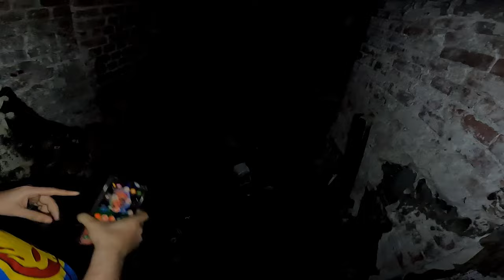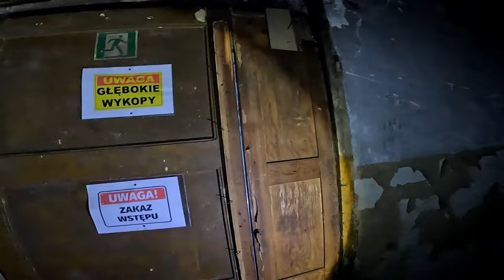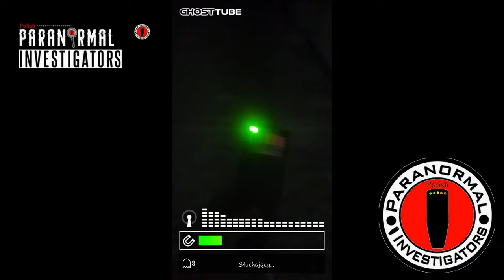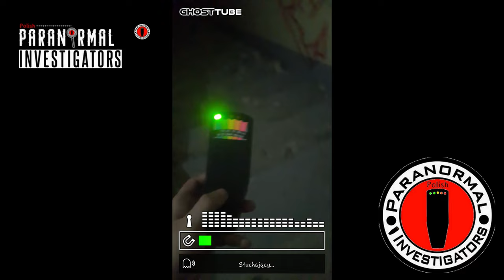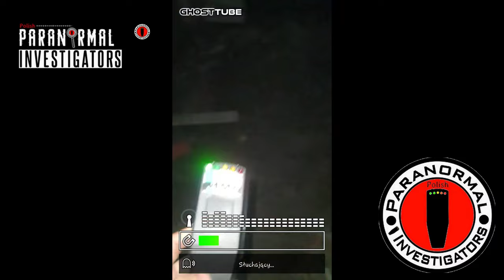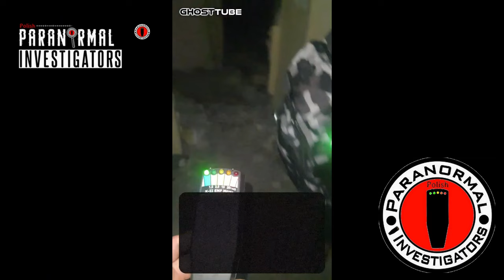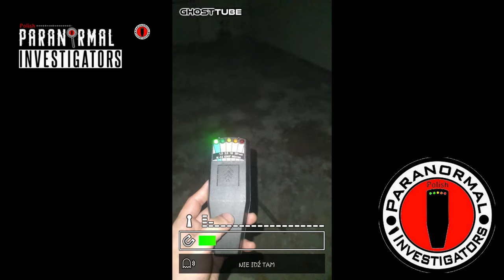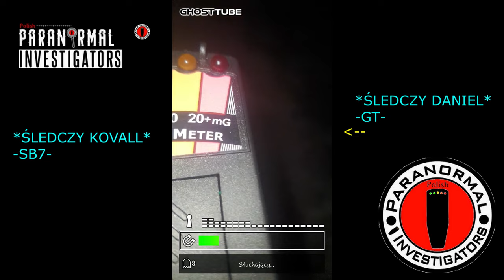Opuszczony Hotel - Gościniec w Mysłowicach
👻3👻

Niemal w ścisłym centrum Mysłowic stoi okazały budynek. Od dłuższego czasu jest zamknięty, a niektóre okna zamurowano. To dawny Gościniec, który niegdyś był Domem Górnika, a następnie chętnie odwiedzany ze względu na niewygórowane ceny hotel. Od sześciu lat nie zawitał tu żaden hotelowy gość. Obiekt ostatecznie zamknięto po fatalnych recenzjach, jakie dostawał od osób, które się w nim zatrzymywały.

Od tego czasu systematycznie popada w ruinę. Miejsce zwiedziliśmy i sprawdziliśmy wszystkie piętra. Wiele rzeczy Nas zaskoczyło: Pozostawione dokumenty, meble, uszkodzone urządzenia i wyposażenie. Zobaczcie na nagraniu, co znaleźliśmy.

Wszystko, na co natrafiliśmy świadczy o trudnej i skomplikowanej historii tego miejsca. Teraz więcej już wiemy: Przez długi czas czteropiętrowy budynek należał do Katowickiego Holdingu Węglowego, potem Spółki Restrukturyzacji Kopalń, a następnie został przejęty przez gminę Mysłowice. Widać, że kolejni najemcy starali się zagospodarować to miejsce i wynajmować go prywatnym przedsiębiorcom. Oprócz hotelu w obiekcie działała sala ćwiczeń, gabinet stomatologiczny (przypatrzyliśmy się przy montowaniu filmu, na tabliczce NFZ pisze pod spodem), kawiarnia i restauracja.

0:00:00 - Intro odcinka
0:02:32 - Wejście do budynku i zwiedzanie z miernikiem K-II 🔦🚦
0:20:33 - Sesja z SB-7 + Rem-Pod'y i GT 📟🖲🤳
0:57:24 - Rozdzielenie (Siatka Laserowa, SB-7 - GT) 📟🤳
1:05:34 - Nasłuchiwanie + GT, K-II, Rem-Pod'y 👂🤳🚦🖲
1:15:29 - Wyjście z budynku
1:16:04 - Outro odcinka